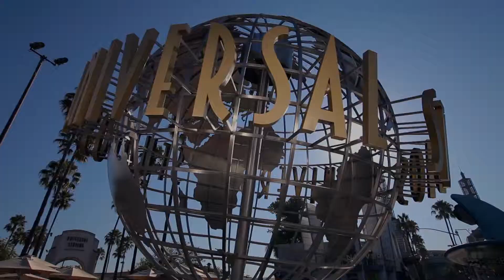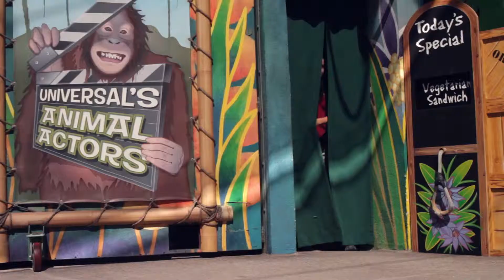VIP Experience at Universal Hollywood